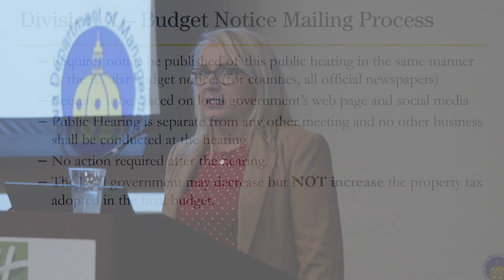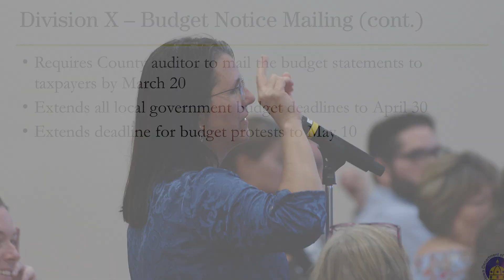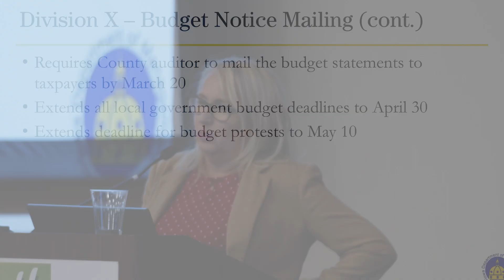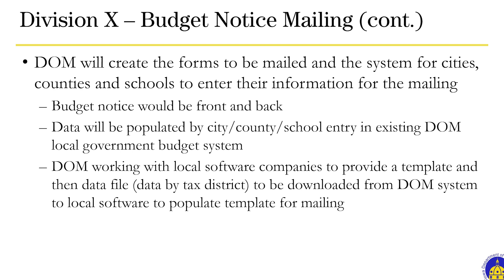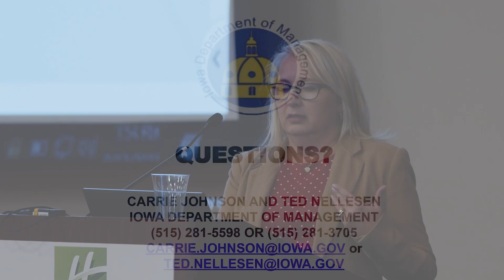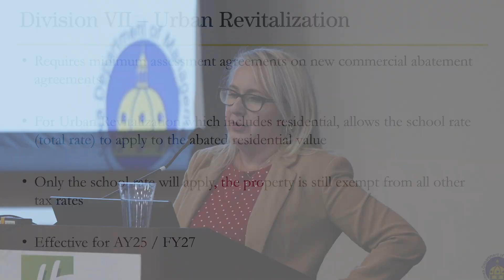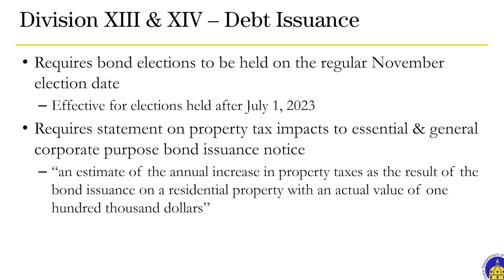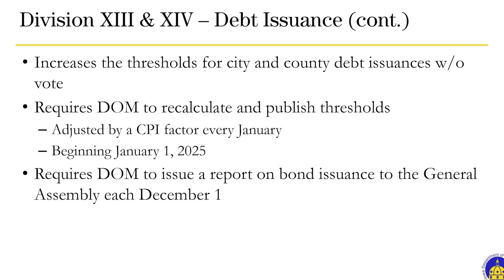HF 718 Ed Session - Truth in Taxation Hearings and Mailings/Changes for AY23 and AY24 Valuations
Presented by the Iowa Department of Management